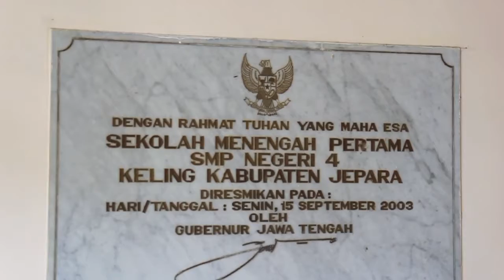Pintu Belajar(2) 2017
Pintu Belajar mengunjungi anak asuh di Jepara 2017